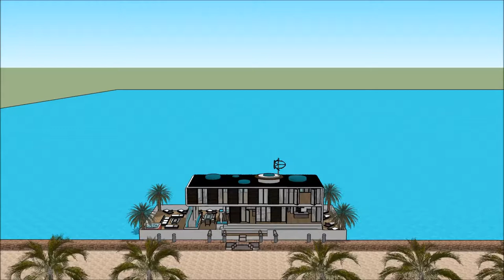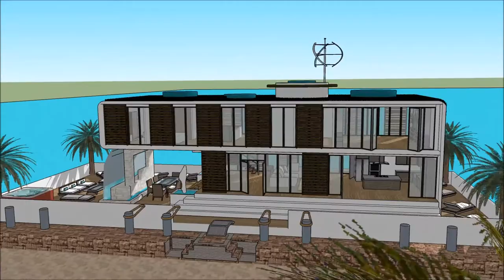Casa flutuante la casa moderna Firenze contemporanea mansões de luxo no mundo gta v mansao de luxo c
The floating house villa houseboatzania launching an innovative high-end luxury yacht floating house villa mansion home design potentially as a display of exhibition of the Casa flutuante la casa moderna Firenze contemporanea mansões de luxo no mundo gta v mansao de luxo c.

The collection of the Floating house villa houseboatzania concept of Casa flutuante la casa moderna Firenze contemporanea mansões de luxo no mundo gta v mansao de luxo c consists of high luxury and architectural art pieces in minimalism combined with living on the waterfront of the harbour.

The floating house villa mansion yacht design has the basis to sustain living with high standards and contemporary structural Casa flutuante la casa moderna Firenze contemporanea mansões de luxo no mundo gta v mansao de luxo c with numerous of prospects for excessive living and celebrating the desire of life worldwide: